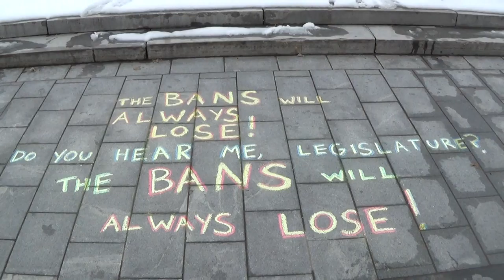2018 03 10 State House Chalking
A large rally of firearm enthusiasts and their supporters is held in front of the State House, organized in part by the Second Amendment Sisters. The yearly gathering features numerous speakers. Chalkings were dispersed in the areas nearby. The Bans will always lose. Do you hear me legislature? Big Lebowski reference